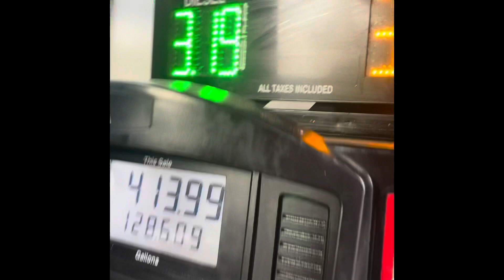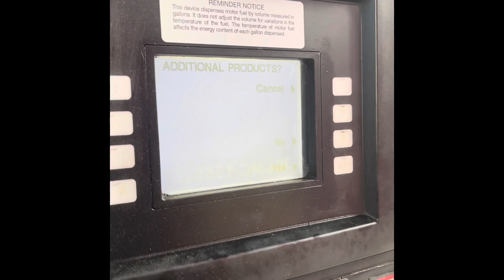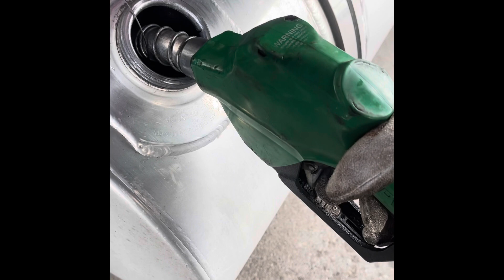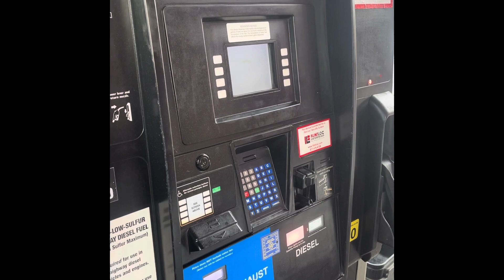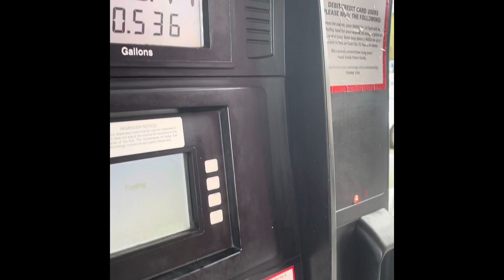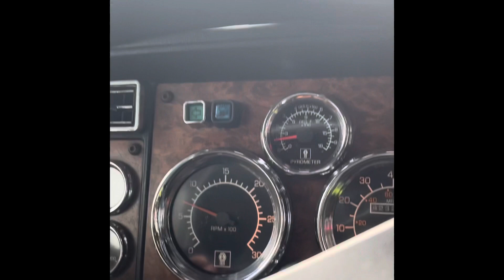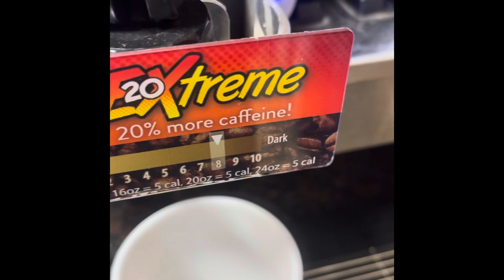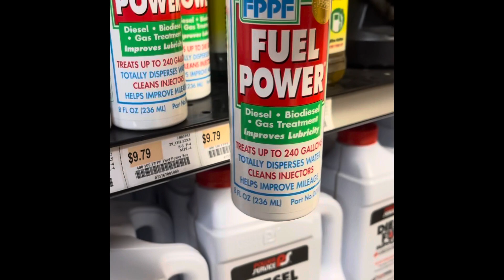Tuesday morning coffee vibes #54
Tuesday morning coffee vibes stop letting life Stress you out